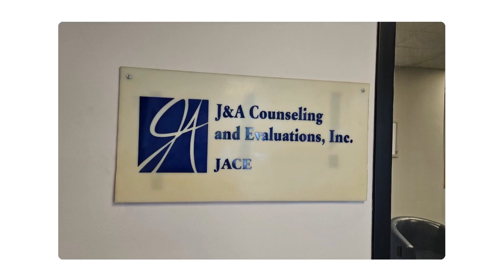Drug Screening Service for Saginaw MI, University Center MI, Kawkawlin MI, Essexville MI.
Drug Screening Service for Saginaw MI, University Center MI, Kawkawlin MI, Essexville MI. J & A Counseling and Evaluations, Inc. (JACE) is a privately owned and operated counseling agency located in Midland, Michigan. The agency specializes in substance abuse counseling, mental health counseling, family counseling, anger management and self-control counseling, substance abuse evaluations, and Secretary of State Driver’s License evaluations. J & A has been providing counseling services since 2004, and has developed a great relationship with the Midland community. Each counselor has the required education, certification, and experience necessary for providing professional and confidential counseling services. Drug Screening Service for Saginaw MI, University Center MI, Kawkawlin MI, Essexville MI.  We match each client with the appropriate counselor based on the area of specialty the client is requesting. We guarantee confidentiality, honesty, and respect for all of our clients. If you are looking for professional counseling with specialization is substance abuse, addiction treatment, and mental health services, contact J & A today at to schedule an appointment with one of our counselors or visit our